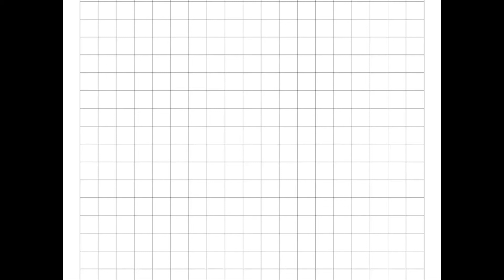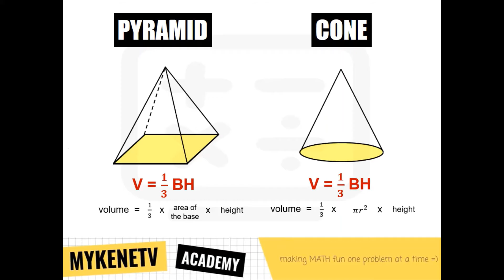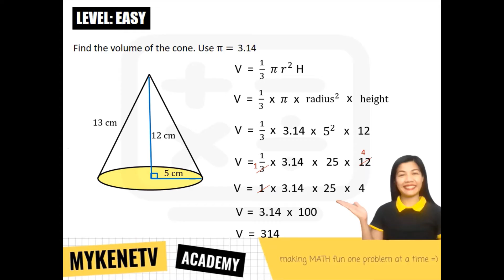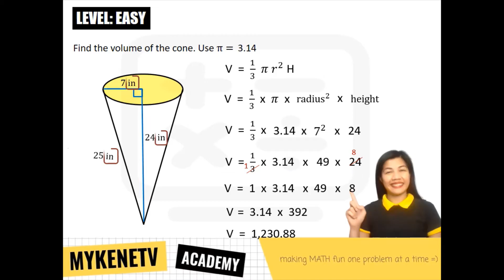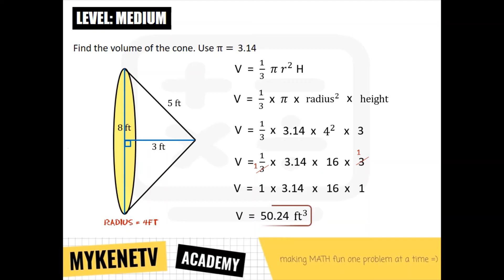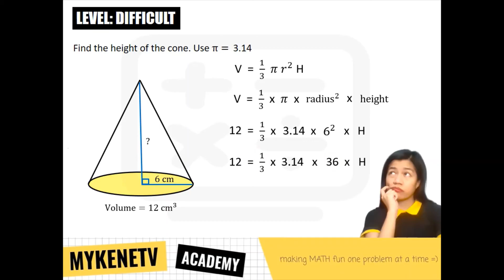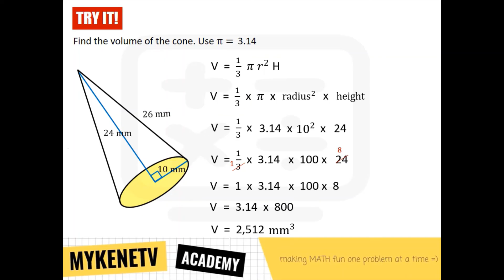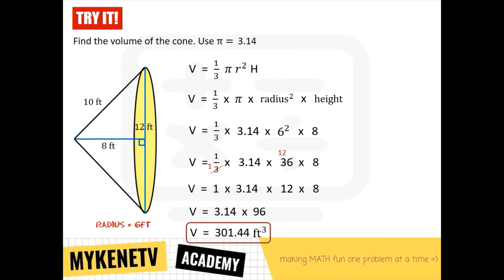Volume of a Cone STEP by STEP Easy Tagalog Math Tutorial | MykeneTV Academy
Alamin ang similarities and differences ng pyramids at cones sa ating Tagalog Math tutorial. Kasama si Klasmeyt MykeneTV, matuto mag solve ng volume of cones given its height, radius and diameter. Panuorin din kung paano i compute step by step ang volume ng cylinders gamit ang formula na V = 1/3 πr^2h. Ready ka na? Tara, gawin nating 100 ang math quiz mo!

⭐TIME STAMPS
      0:00 - Intro and Skills to Review
      1:13 - Parts of a Cone
      2:28 - Volume of a Cone Formula
      2:54 - How to Solve for Volume of a Cone Given its Radius
      6:54 - How to Solve for Volume of a Cone Given its Diameter
    10:55 - How to Solve for the Height of a Cone
    13:18 - Try It!
    17:12 - Outro